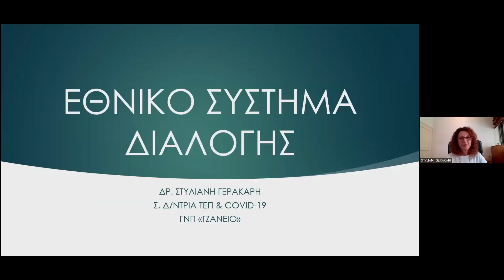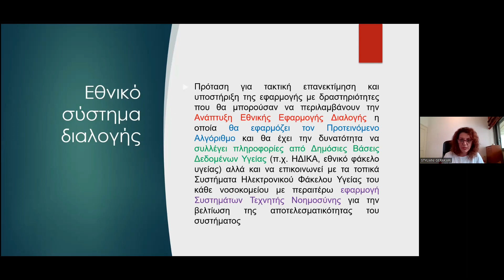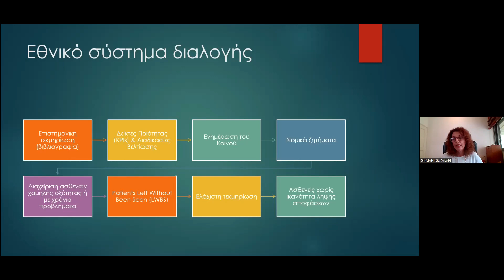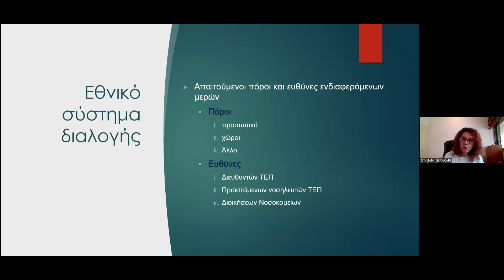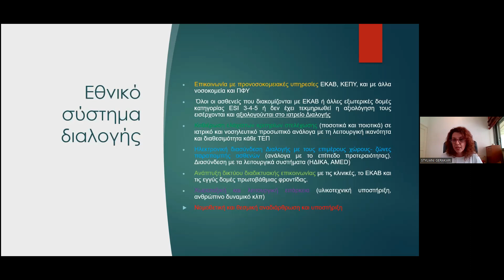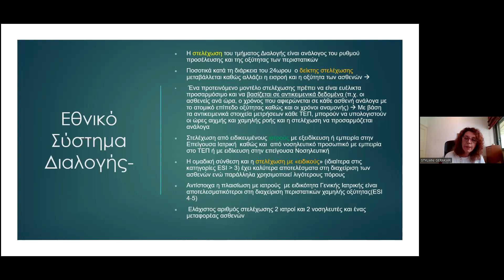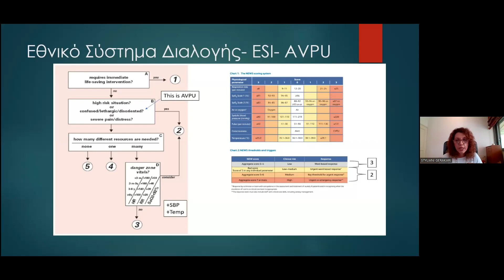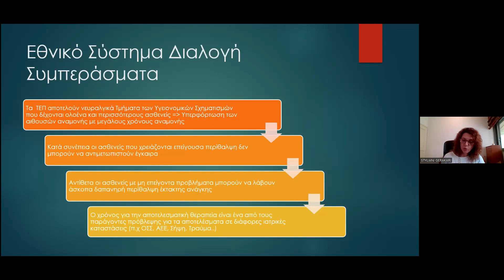ΓΕΡΑΚΑΡΗ Σ.- ΕΘΝΙΚΟ ΣΥΣΤΗΜΑ ΝΟΣΟΚΟΜΕΙΑΚΗΣ ΔΙΑΛΟΓΗΣ